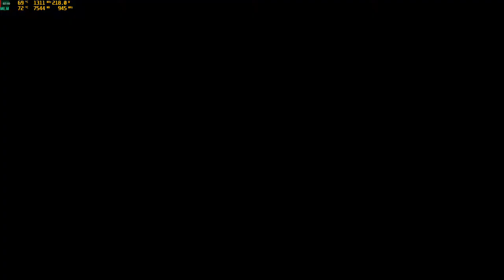Titanfall 2 hardlemm play LTS 06.01.19